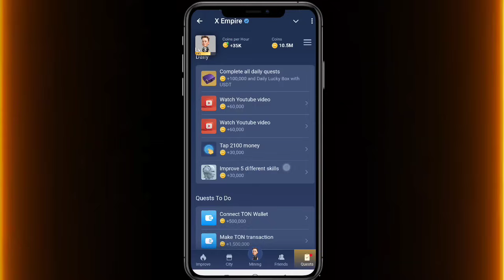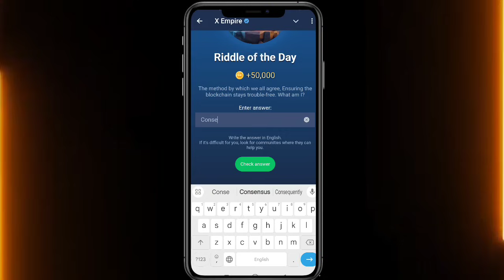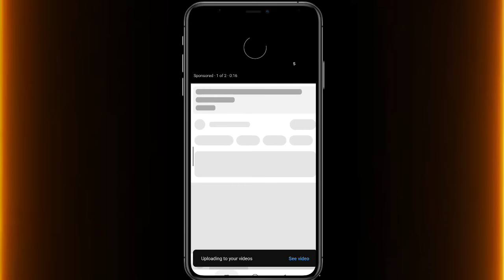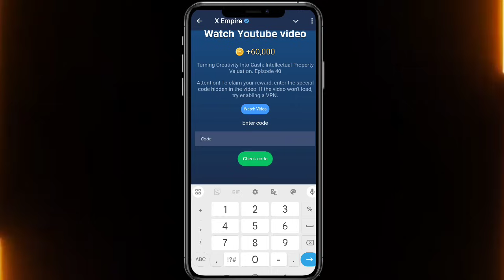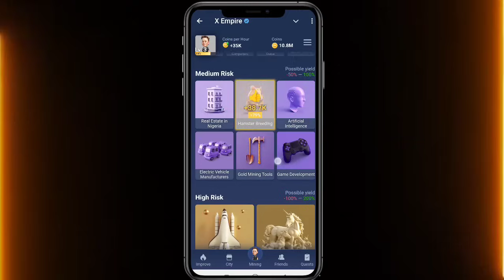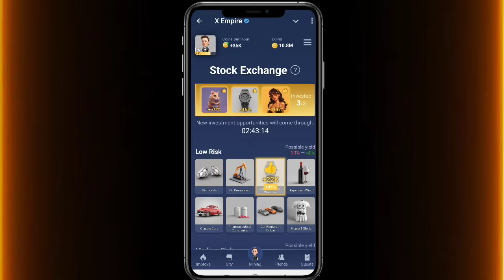22 September All Quests Code X Empire | Riddle Of The Day | Rebus Of The Day | YouTube Video Code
22 September All Quests Code X Empire | Riddle Of The Day | Rebus Of The Day | YouTube Video Code